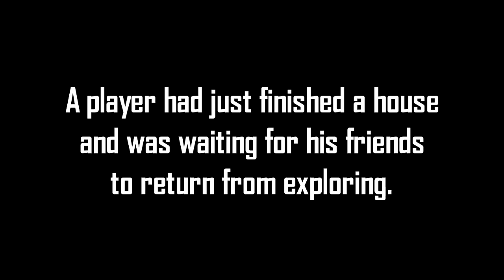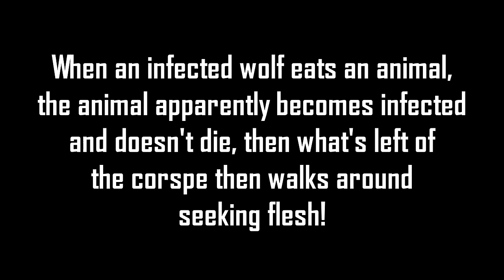Minecraft Creepypasta | HALF EATEN LLAMA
This Minecraft creepypasta is about the half eaten llama!
This is much like half eaten sheep!